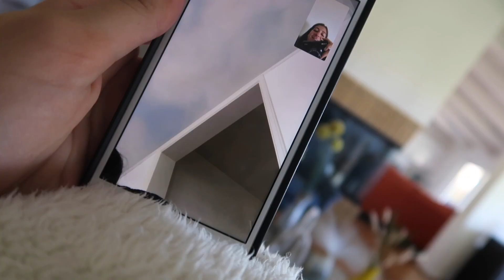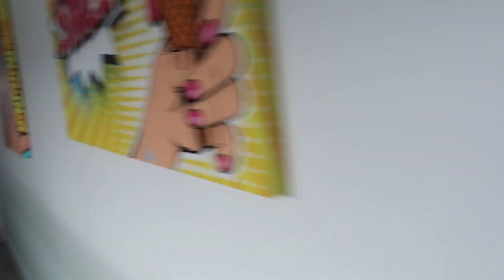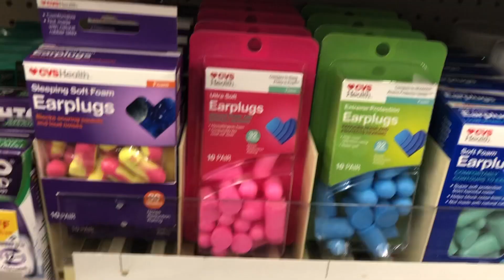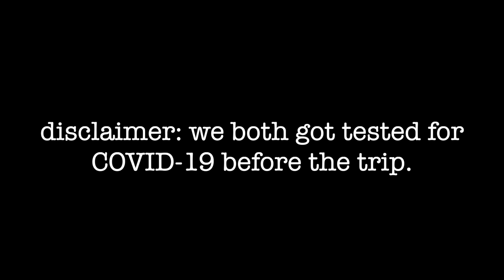BIRTHDAY TRIP 2020 | AVERY LOLA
Hi!! I know this is super belated, but in August, I went on a trip to Malibu for my 16th birthday with my friend, Lauren! Here are my favorite parts of the trip! Enjoy :)
Instagrams:
Avery: @averylolajet
Lauren: @laurendonzis